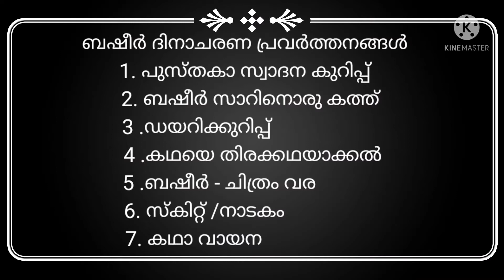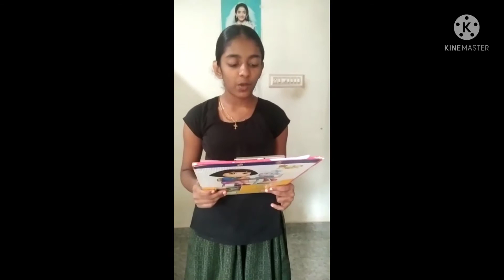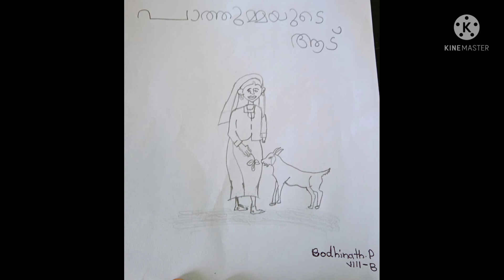ബഷീർ ദിനാചരണം - മലയാളം ക്ലബ്ബ്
ബഷീർ ദിനാചരണം പ്രവർത്തനങ്ങൾ - മലയാളം ക്ലബ്ബ്